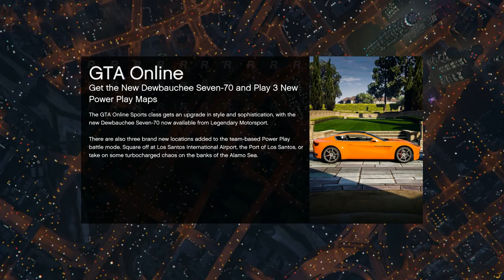Let's Play GTA5: Cunning Stunts - High Flying Hijinks with Rude Racers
Don't you hate it when you make a clean pass on someone, only to have them wreck you a few turns later? And then you wreck them back only to fly off the track, spiraling to the ground below?

Do you like watching it happen to someone else? A little schadenfreude perhaps?

There's lots of that kind of stuff in this video. Which...why would I mention any of it if that wasn't the case? What if I just put in a whole paragraph about My Little Pony and then said, "Oh and the video has racing." Wouldn't make much sense would it?

At any rate, enjoy the video!

Game Play Dates: July 23, 24, 2016